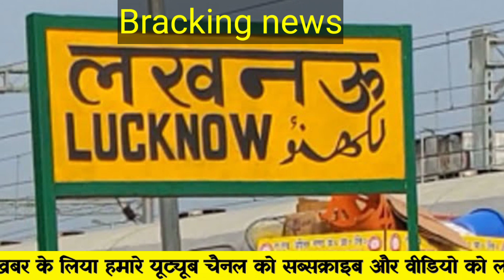राज्यसभा इलेक्शन में समाजवादी पार्टी की आपत्ति पर रखी गई काउंटिंग,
28_ferbray_2024 | today_breaking_news | मुखय_समाचार | Today_news_headlines
 29-फरवरी_2024 modi mousam khabre
weather news

topic search tags
Ayodhya ki khabren
Ram
Ram mandir ki khabren
Pran pratishtha Ram Mandir ko udghatan ke liye कौन-कौन aaenge
Pran pratishtha kab hai
Ayodhya news
aaj ke taaja samachar
latest news
non stop news
fatafat khabren
Ayodhya mein Aaj kya Ho Raha hai

tagg -